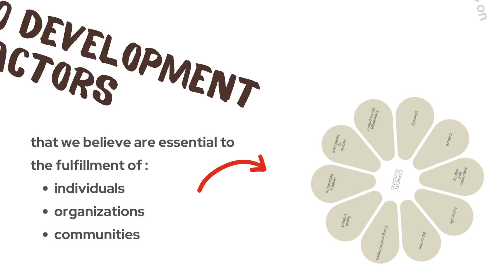Development factors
The J. Armand Bombardier Foundation presents its new philanthropic directions and the 10 factors that she believes are essential to the overall well-being of the community.